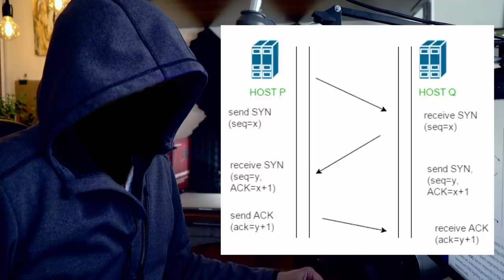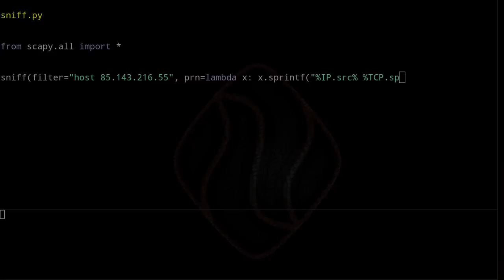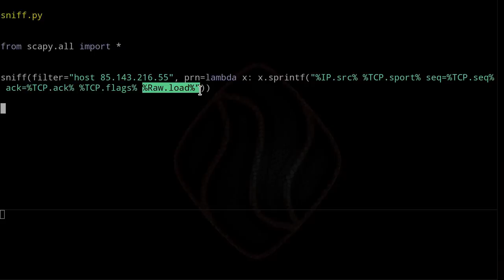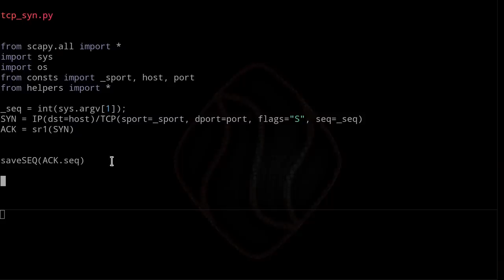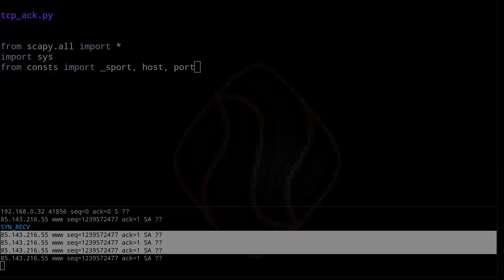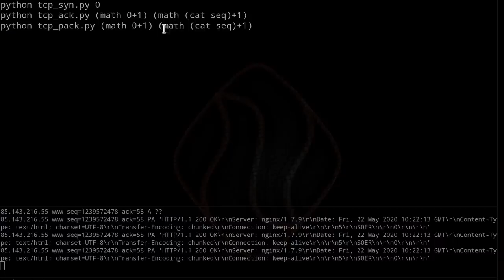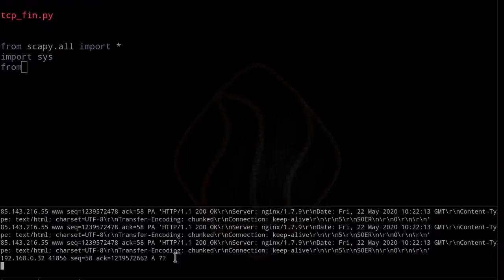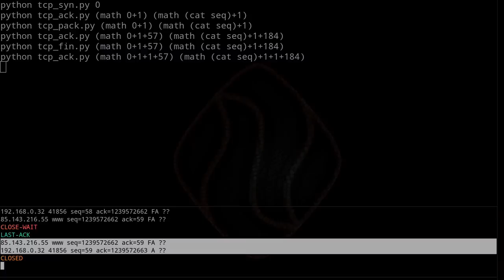TCP СЕССИЯ СВОИМИ РУКАМИ